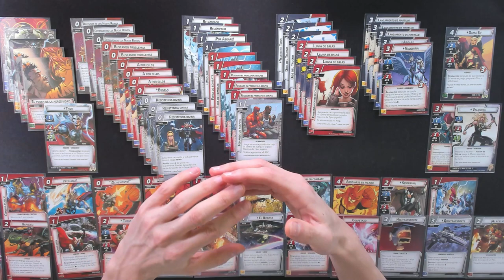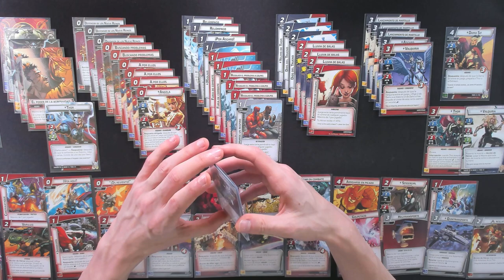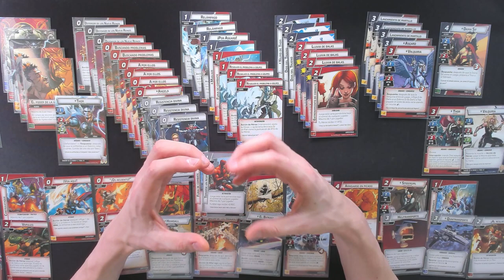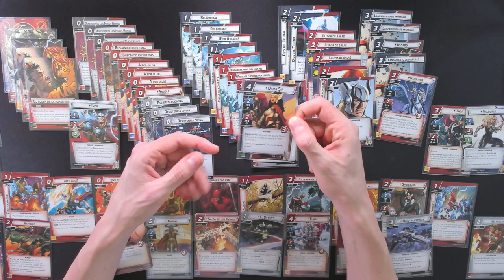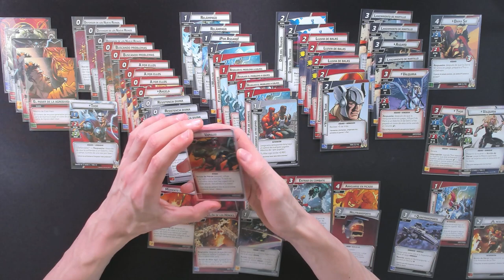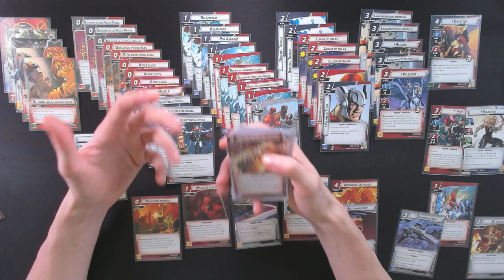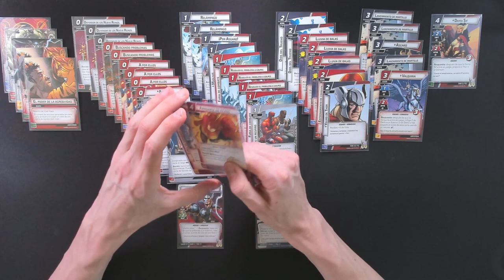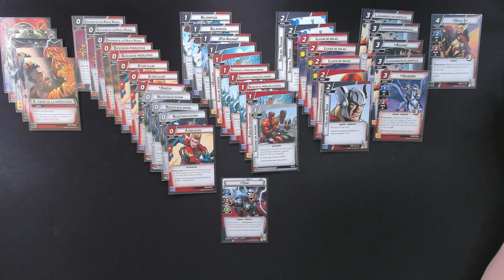9. THOR | BUSCANDO PROBLEMAS